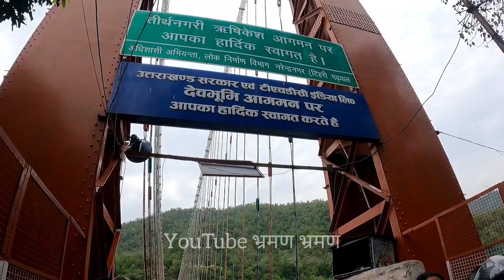Rishikesh ka Ram jhula ऋषिकेश राफ्टिंग | Rishikesh ganga केवट की नाव अजब गजब | ऋषिकेश सबसे सस्ता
दोस्तों मैं आज आपको ऋषिकेश का राम झूला पार्किंग से शत्रुघ्न घाट में नाव में बैठकर राम झूला और जानकी सेतु और नजदीक से रिवर राफ्टिंग , राम झूला से लगी हुई मार्केट भी दिखाने वाला हूं । आप वीडियो को पूरा देखना । इससे सस्ता ऋषिकेश में कुछ नहीं । पूरी जानकारी आपको वीडियो में मिल जाएगी ।

दोस्तों आपको हमारी वीडियो अच्छी लगती है तो हमारे यूट्यूब चैनल को सब्सक्राइब जरूर करें और बैल आइकन का बटन प्रेस करना ना भूले आने वाली वीडियो का नोटिफिकेशन आप तक पहुंच जाएगा। keep supporting ❤️

 नया साल 1जनवरी 2022 की वीडियो

   हरिद्वार गंगा नदी में निकला सांप

          हरी का द्वार हरिद्वार

    मां गंगा का अदभुद नाजरा हर की पौड़ी

   गंगा में स्नान करने से पाप । क्या करने से पाप लगता है।

 आज सुबह का अनोखा दृश्य हर की पैड़ी

 स्वामी नारायण मंदिर हरिद्वार भूपतवाला

 हरिद्वार का सबसे बड़ा त्रिशुल हरिद्वार की शान

उत्तराखंड की सबसे ख़तरनाक घाटी तोता घाटी

 नारियल में फंदा ये कैसा धंधा हरिद्वार

हर की पौड़ी से दिख रहा हिमालय पर्वत

भ्रमण भ्रमण
Haridwar
Haridwar Yatra
Haridwar tourist
Har ki pauri Ganga snan
Kavad Yatra update
Char dham Yatra update
हरिद्वार की वीडियो
Haridwarkivideo
Har ki Pauri
ganga snan
गंगा दर्शन हरिद्वार
the Ganga river haridwar
Ganga river flow in Haridwar
full force of river Ganga at Haridwar
har ki Pauri Haridwar Ganga Maiya
Ganga kinare
Ganga bathing
Ganga snan 2021
har ki pauri video 2021
Haridwar ki video 2021
Haridwar tourist place
sabse Pavitra sthan Haridwar
सबसे पवित्र स्थान हरिद्वार
गंगा जी के दर्शन
हरिद्वार गंगा जी के दर्शन
update video
Ganga nahaye
हरिद्वार
हर की पेडी हरिद्वार
 आज के सुंदर
haridwar
haridwar darshan
 haridwar yatra
haridwar tourism
har ki paudi
Haridwar live
Ganga snan
haridwar har ki paudi
ganga jal har ki paudi
 ganga snan
 kumbh mela update
 Haridwar kumbh mela 2021
 New haridwar
kumbh haridwar।